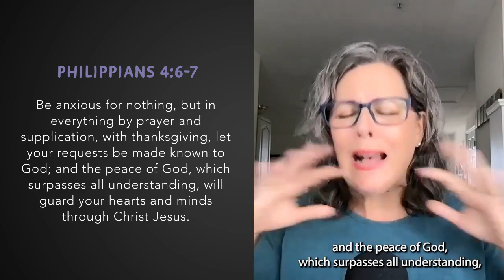Is Fear a Choice? | Focused 15 for Faith & Business EP#6 with Erin Harrigan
Join Erin Harrigan for episode 6 of her inspiring series “Focused 15”. In this episode, Erin discusses how fear in different parts of our lives can play an important role in the decisions we make for ourselves and our career. We can either choose to give in to the fears we face or surrender them to God and allow the Holy Spirit to guide our choices.

Listen in to learn more from your favorite “Hustle with Heart” coach, Erin, as she speaks about an important aspect of successfully intertwining your faith and career.

And, consider following us on social media for more of our content, stories, event details and news: